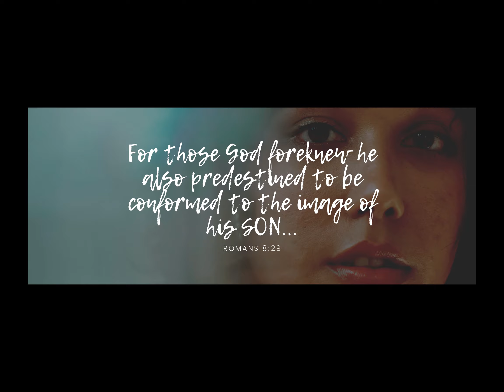Mid Week Encouragement 10/21/20- Tribute to Pastor Johnson